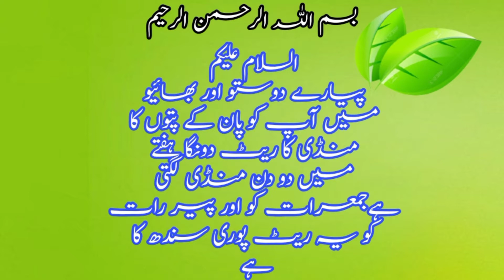Paan Betel Leaf Rates 8/4/2021